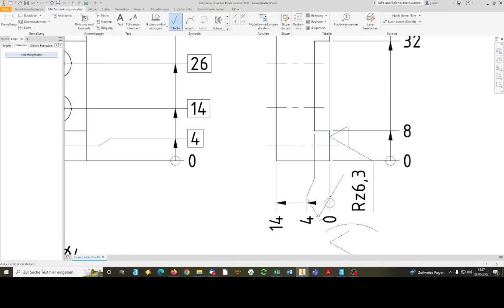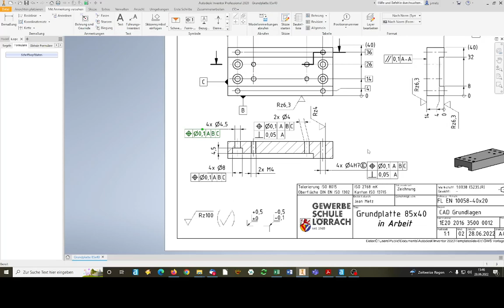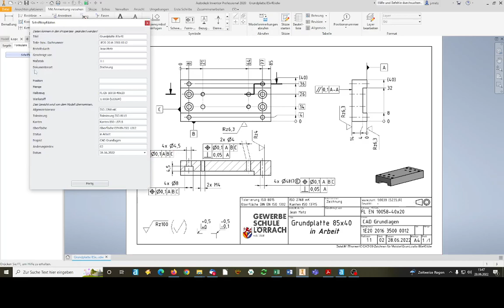CAD Grundplatte#3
Inhalt: CAD mit Inventor, Projekt Grundlagen
Thema/Befehle:
- symmetrisches Bauteil zeichnen
- Bohrungen einfügen

Übungen aus dem Unterricht
Lehrer: Jean Metz
Klasse: FTM (Techniker)